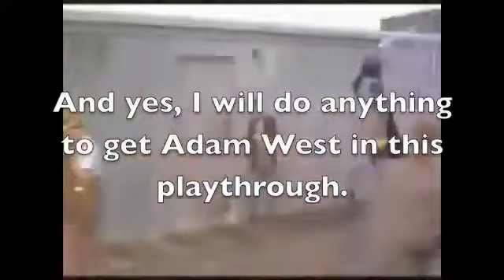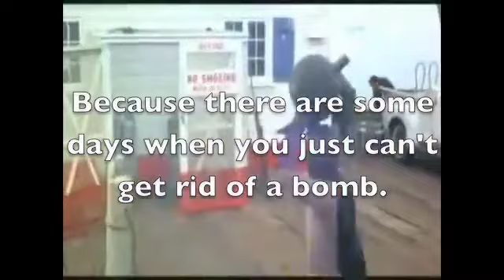BSC Highlights - Some days you just can't get rid of a bomb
Scarecrow must have some powerful drugs on him.